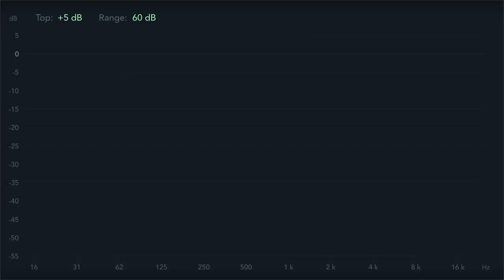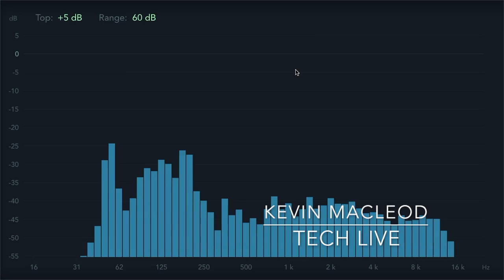Tech Live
Interview-Mania! This piece does nothing and goes nowhere. Perfect for an energetic backdrop to your review or interview segments!

ISRC: USUAN1700030

permaFAQ
software = Logic